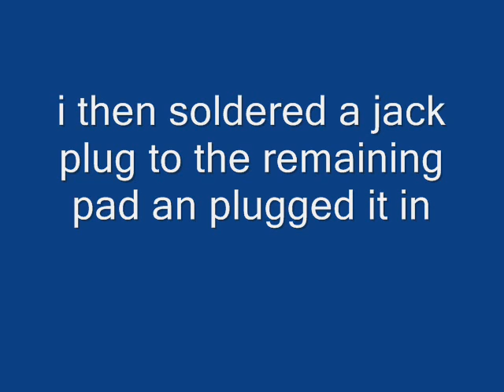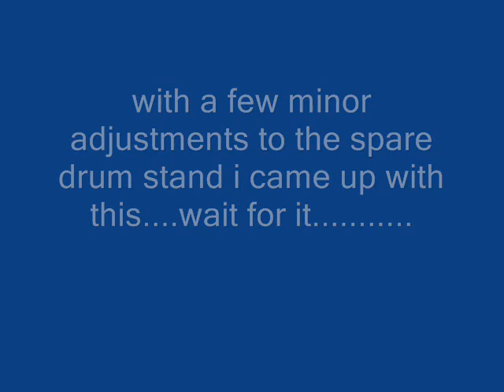rock band custom drumkit mod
this is a slide show of my new creation, it started with getting a new xbox rockband drum kit because i broke the yellow pad on my old one. when the new 1 arrived i decided to go get a 2 into 1 jack plug adaptor so that i could use my spare kick pedal and start to double bass.
after a few hour of searching i found 1, i took it home and plugged them both in but unfortunatly while 1 was held down the other kick pedal was desabled so this was a no go and i was back to being bord with just 4 pads which in wy eyes were set in the wrong positions. I wanted to take the basic drum kit to another level and try to make it more realistic and better to play so out came the toolbox and of to work i went. Just to say, i have NO electronic knowledge at all but i do have a wild imagination along with the "just do it" attitude. It was abit of a gamble cuz id just spent £60 on a new kit but to my suprise its AWSOME Hope you like it... message me for instruction on how to build it...peace..